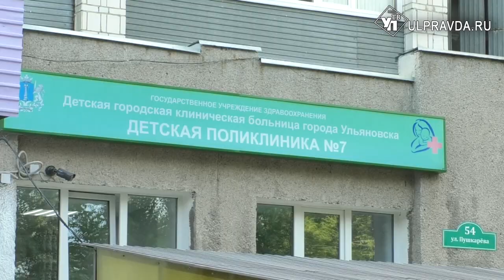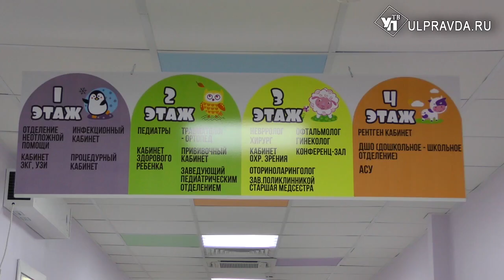Тесные коридоры - в прошлом. В Ульяновске после капремонта открывается детская поликлиника №7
Серые стены и узкие коридоры ушли в прошлое. В детской поликлинике №7 в Ульяновске завершился капитальный ремонт. На реконструкцию здания ушло полгода. Так, здесь полностью заменили инженерные сети, мебель, перекрасили стены, организовали регистратуру открытого типа, оборудовали детскую игровую зону и установили кондиционеры. Все по новым стандартам и согласно законам проекта «Бережливая поликлиника».